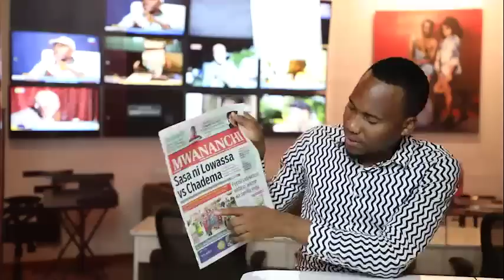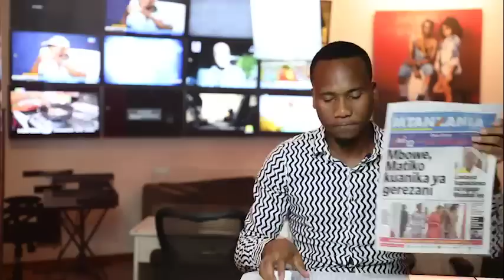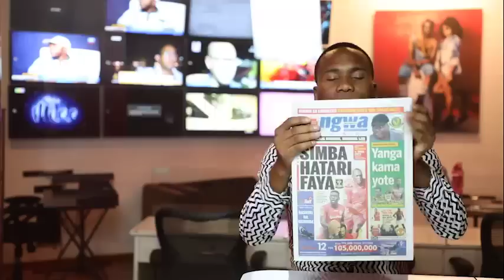LIVE MAGAZETI: Inasikitisha Kibonde amfuata Mkewe, Sasa ni Lowasa vs CHADEMA